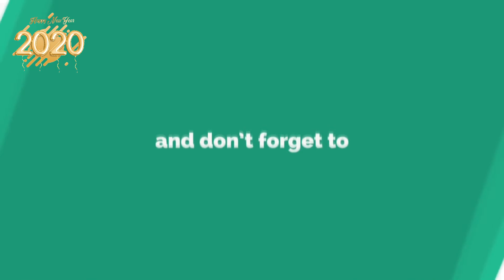Top 10 Worst Hindi Movies 2019 | Filmy Lover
Made by Filmy Lover